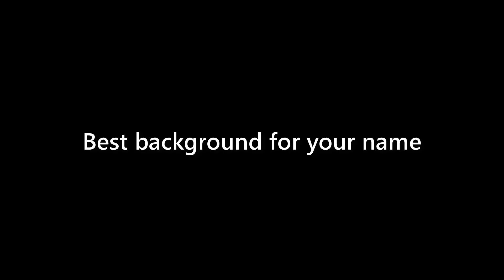Maximus Estrada - appearance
Name Look - Maximus Estrada - appearance. In this video we present "Maximus Estrada" name look and feel in various scenarios.
This video will cover:
How does "Maximus Estrada" look as a personal letterhead?
How does "Maximus Estrada" look on a business card?
How does "Maximus Estrada" look on a computer/laptop screen?
How does "Maximus Estrada" look with different background colors?
How does "Maximus Estrada" look with various fonts?